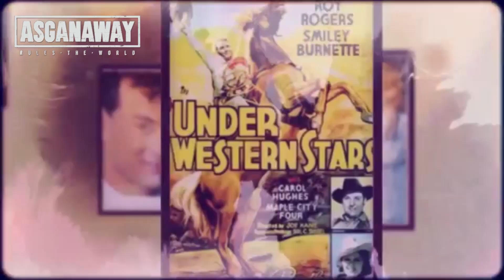SPOILER DEEJAY 03 "Avatar, Transformers 3, After Earth"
In questa puntata le trame di AVATAR, AFTER EARTH, TRANSFORMERS 3, THE MILIONAIRE, UNA NOTTE DA LEONI 3.
Con Nicola Vitiello